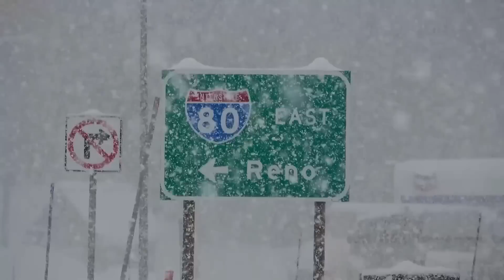A RARE Winter Shift Is About To Happen - Scientists Warn...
Scientists are sounding the alarm about a rare winter shift that's about to hit! Leading meteorologists and climate researchers are warning of an extraordinary atmospheric event that could bring unprecedented weather chaos, extreme temperature fluctuations, and potentially dangerous storm systems. This urgent scientific alert reveals startling data about the dramatic changes brewing in our atmosphere right now.
0:33 - Scientists' urgent warnings and latest research findings
2:56 - Alarming data showing atmospheric pressure changes
4:41 - Emergency weather predictions and risk assessments
6:29 - Expert interviews on the potential global impact
8:14 - Critical preparation advice from meteorological authorities